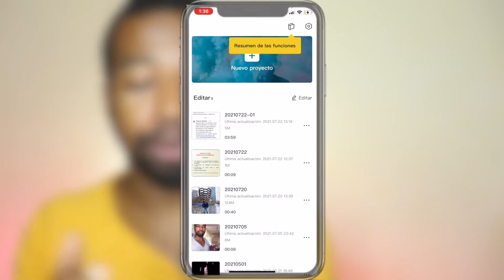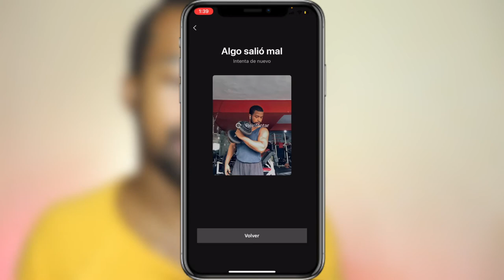Como Hacer EFECTO 3D en CapCut | FOTOS 3D iPhone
Este video se trata de Como hacer efecto 3d en capcut y fotos 3d iphone, te enseñare como utilizar capcut de una forma diferente.

📷 EQUIPO:
⇢ Cámara : Canon t7i.
⇢ Programa para editar: Final Cut Pro.
⇢ Computador: MacbookPro 2017.